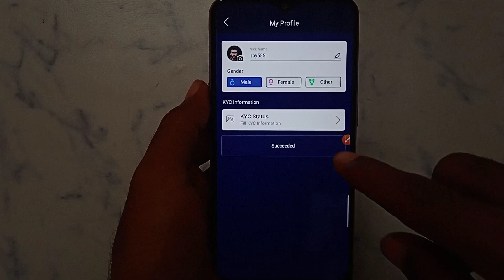How to change nickname in Pokerokk | Pokerokk nickname Kaise change Kare